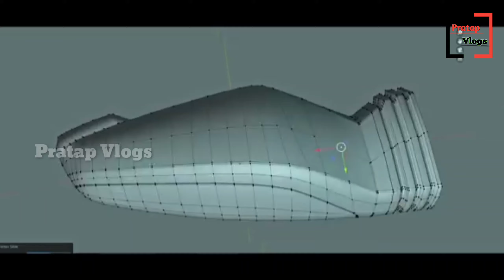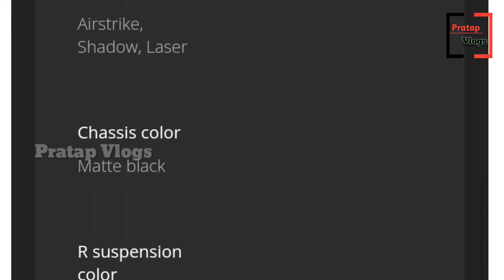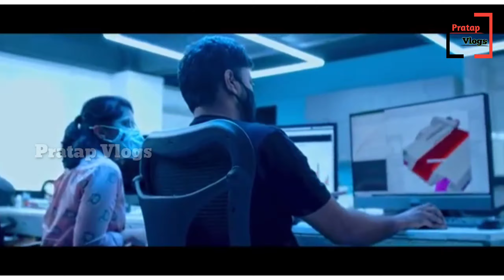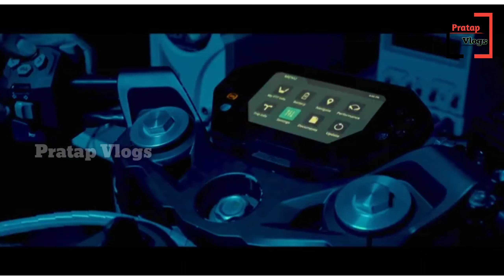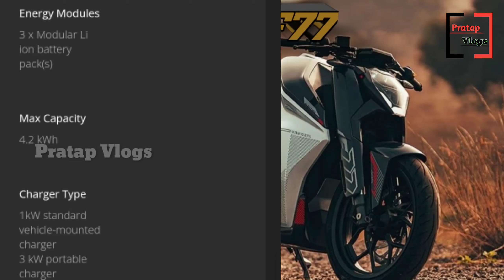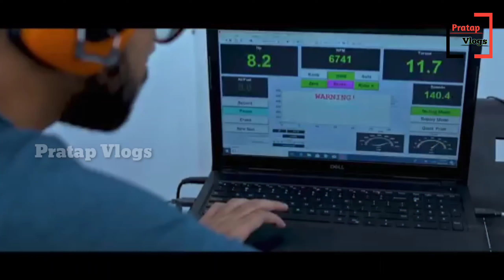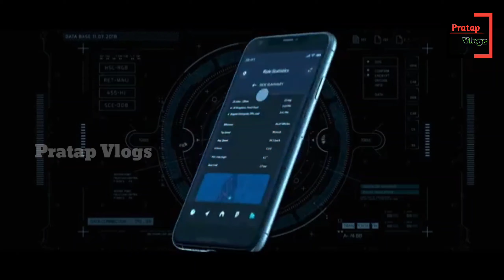⚡ Ultraviolette F77 Electric Bike🔥 इस चिज का ही इन्तिजार था😃😍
🛵🏍️🚕  Pratap vlogs 🚕🏍️🛵

                   Voice Made   Pratap Sahoo
                    Edit made     Pratap sahoo
           Owner of This Chanel Pratap sahoo

● इस video जो photo Video का इस्तेमाल हुआ है सब Internet के मदद से मिला है अगर आपको लगता है की आपके image या video का हमने इस्तेमाल किआ है तो हमे संपर्क करे

 ● हमारे chanel आपको नई नई electric vehicles की News देता है तो हमारे chanel को Subscribe करके Bell icon को दबा दे ताकि आपको update Electric Scooter ,Electric Bike, Electric car की जानकारी पहले मिल सके